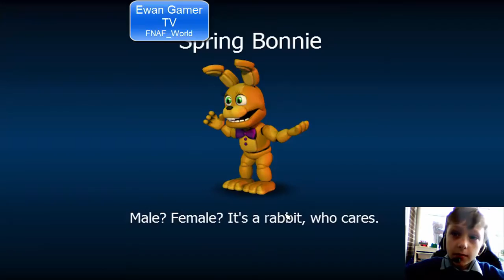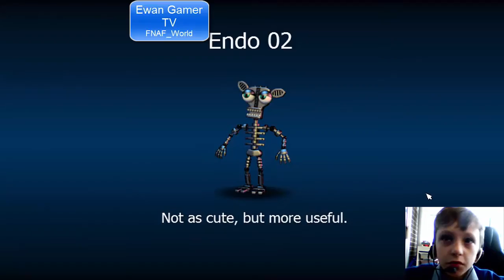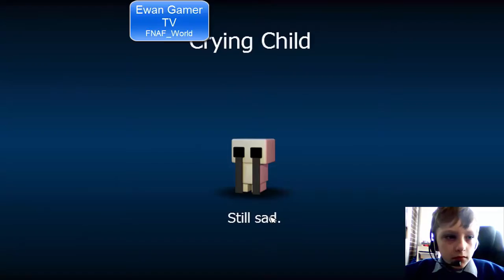FNAF_World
FNAF_World full game play video from Ewan Gamer TV